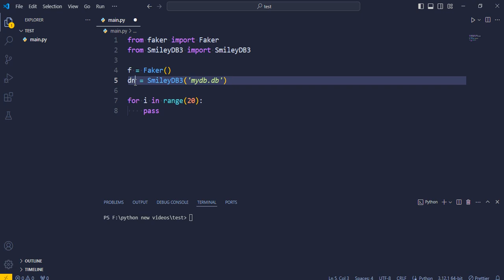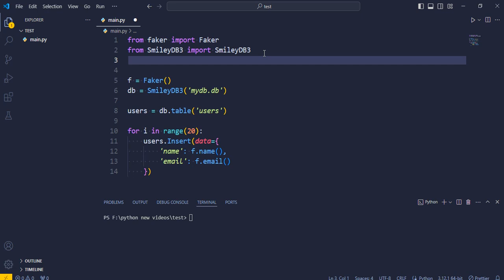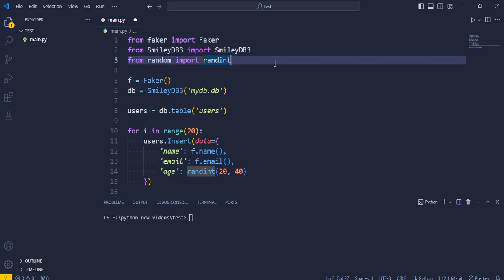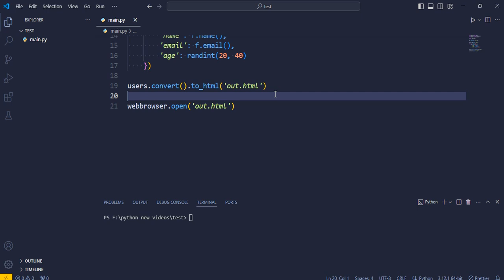How to generate html file from sqlite3 database using SmileyDB3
python
SmileyDB3
sqlite3